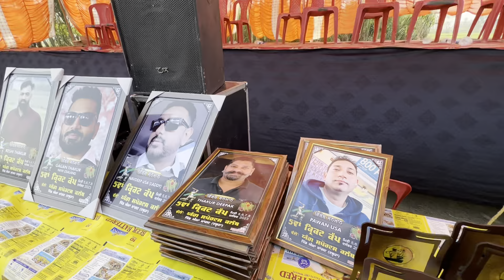Final Day Aima Mangat Cricket Cup